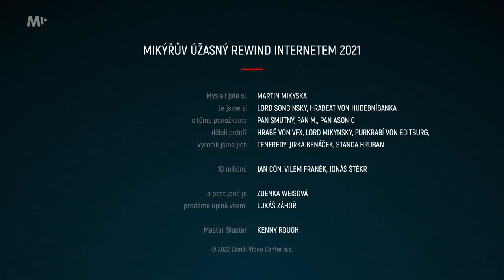MIKÝŘ - INTERNETOVÁ POUŤ ÚŽASEM (OFFICIAL VIDEO)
Najdete už i na všech streamovacích službách 🎶

Staňte se prémiovou paštikou, která podporuje MÚPI a dostanete epizody v předstihu, stream každé pondělí v 19:00, slevy na merch a další supr věci